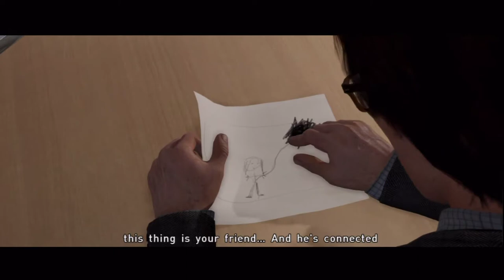Lets Play Beyond: Two Souls (Part 3)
In which Jodie makes a few new friends and hits the gym!

I know this one's a tad long; I couldn't find a good point to split it up. Sit back, get comfy, and enjoy!